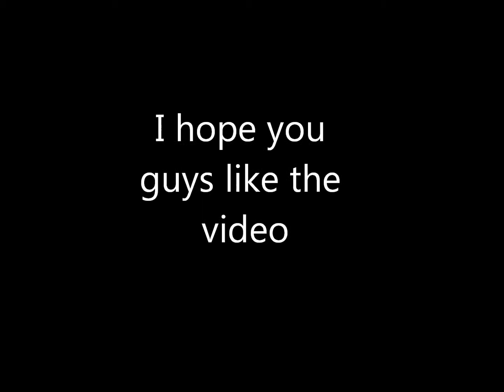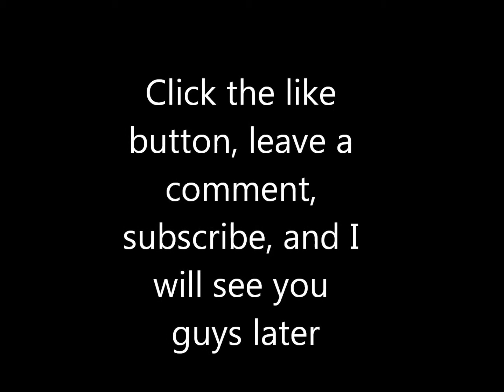My Favorite Digimon Shows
In this video I show you guys my favorite digimo shows